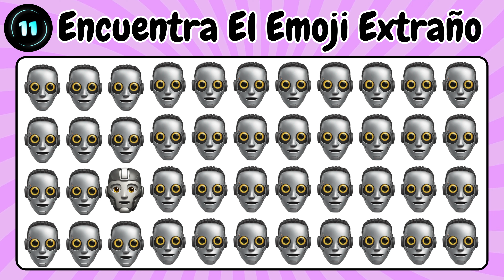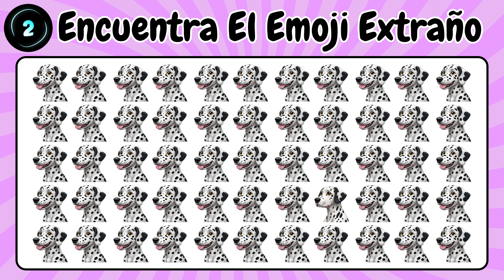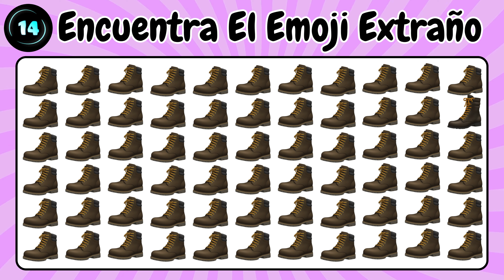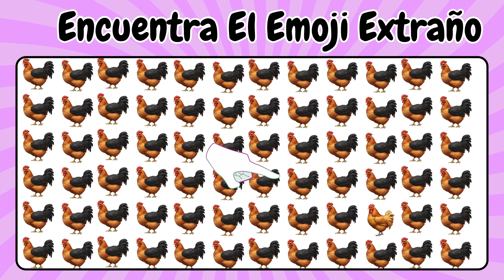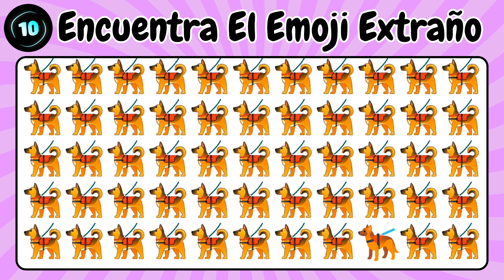Encuentra al messi extraño y gana el cuestionario